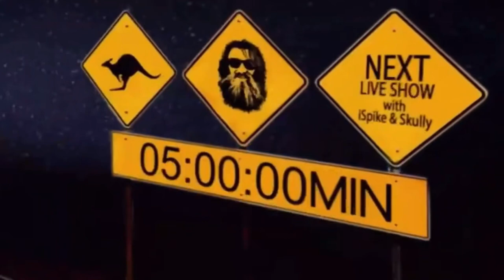Outback Outlaw, Shoutout Anonymous Biker USA & iSpike Filmmaker Biker Live. Ross River Fever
Outback Outlaw talks about the support of the motovlog community, a shout for Anonymous Biker USA and iSpike Filmmaker Biker Live. Talks about a blood disease that he got from a mosquito, Ross River Fever and we meet some Donkeys.

O.O.